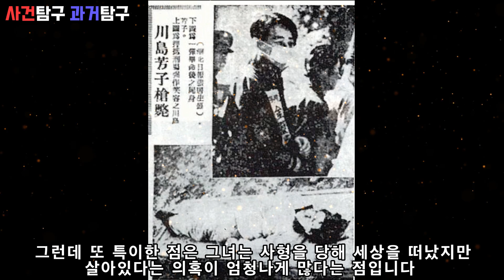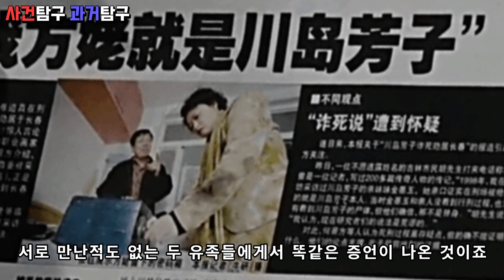카와시마 요시코. 불미스러운 일을 겪고 남장을 하고다니며 일제의 스파이 노릇을 한 여인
그녀의 본명은 아이신기오로 셴위로
마지막황제 푸이의 사촌동생이었습니다
그녀는 이후 일본으로 건너가 일제의 스파이가 되죠
카와시마 요시코에 대한 이야기 입니다

감사합니다!